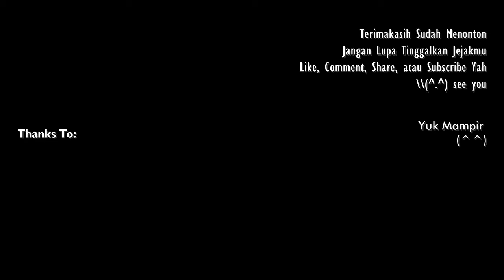URU - PROLOGUE -OST. Chugakusei Nikki- [Cover Bahasa]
Hai.. hai apa kabarnya!!!? semoga baik, jangan lupa pake masker kalau keluar rumah yah (•̀ᴗ•́)و ketemu lagi nih sama saya cewek gak jelas yang membawakan lagu super duper kerenz namun karna sayah yang bawainnya jadi biasa ﹋o﹋ dan kalau mau cover lagu uploadnya suka suka 0^◇^0)/

Ada yang suka lagu ini??! ♪┌|∵|┘♪  entah kenapa lagunya enak banget, apalagi versi studio yang akustiknya, muantapppp... tau lagu ini dari dorama Chugakusei Nikki walau banyak kontroversi dijepangnya tapi entah kenapa aku tetep ajah menikmati (ʃƪ＾3＾）. Iya sih aneh ajah si ibu guru itu kok bisa jatuh cinta sama muridnya, mana anak smp lagi, giile terus dia punya tunangan yang kalau kata diriku mah udah pas dan cocok jadi pasangan hidupnya. Namun benar apa kata orang jodoh.. siapa yang tau ♡(˃͈ દ ˂͈ ༶ )
yup seperti kubilang sebelumnya di video cover minggu ini, video-video yang ku upload hari ini adalah video lama yang udah disembunyikan, karna alasan pertama mager hahaha dan juga kesibukan dunia nyata maka dari itu
aku mohon maaf untuk kawan kawan pendengar karena jadi seseorang yang mager parah dan sibuk didunia nyata (;´ຶДຶ `)

Selamat menikmati. jangan lupa mampir ke yang punya lagu cover aslinya yoo

DAN INGAT!!!
SAYA TIDAK BERTANGGUNG JAWAB ATAS APA YANG AKAN TERJADI
SETELAH KALIAN MENDENGARKAN LAGU INI “ψ(｀∇´)ψ

📢 INSTRUMEN...
Gak ada euy linknya dapet download dan bahayanya aku lupa linknya, hahaha

🎼 [LIRIK] PROLOG-URU

AKU MENYIBAKKAN RAMBUTKU
YANG TERGULIR DIMATAKU
KAU TERLIHAT SENDIRIAN
SEOLAH AKAN HANCUR?

MATAHARI KIAN MERAGU
DAN PERLAHAN MULAI MENGHILANG
SENYUMAN ITULAH SESUATU
YANG TELAH KUTEMUKAN

TANPA TERASA SEMUA ITU
TAMPAK PADA PANDANGAN MATAKU
PEDIHNYA RASA SAKIT DIHATI INI
MENGAPA AKU BARU MENYADARINYA

KU MENCARI SOSOK DIRIMU
BERSEMBUNYI DARI PANDANGANKU
TAK SEORANG PUN MELIHATMU
KU KAN TERUS  MENCARI
TANPA TEMPAT TUJUAN

BERSAMAMU KITA MELIHAT
DUNIA YANG TAMPAK BEGITU INDAH
HANYA ADA SATU DILANGIT
YANG KIAN MEREDUP
CAHAYA DARI BINTANG KECIL ITU

AKU MENCARI SEBUAH HATI
YANG TAK BISA KAU PAHAMI
KETIKAKU MENATAPMU
TANPA ADA KEBOHONGAN

MATAKU TAK BERGEMING
KETIKA KAU MELIHATKU
DIJALAN ITU KU TEMUKAN
SISI LEMBUT DIRIMU

MENGEMBUNG SEPERTI AKAN HANCUR
BUAH MATANG KEMERAHAN ITU
MENANTI SESEORANG TUK MEMETIKNYA
HEY.. KAU TAU, ITULAH  AKU

KAU MEMENUHI HATI INI
MENYESAKKAN DIDALAM DADAKU
PERMULAAN YANG TERSEMBUNYI
AKAN TERSAMPAIKAN SATU PERSATU
DAN YANG LAINYA

HEMBUSAN ANGIN DINGIN INI
TETAP MEMBUAT HATI INI TERSIPU MALU
INGIN RASANYA AKU MENGGAPAI DIRIMU
NAMUN MENGAPA KITA BERDUA..
DIPERTEMUKAN?

MENYAKITKAN.. DAN MENYESAKKAN
BILA KAU TAK MAMPU MELIHATNYA
KUKAN TERBANG JAUH DARIMU..
ITULAH... FIKIRANKU

AKAN TERUS.. MEMANGGIL NAMAMU